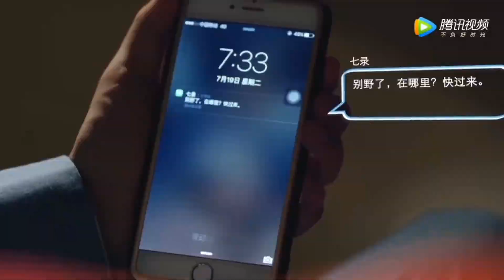Master devil do not kiss me ll Ep- 2ll😍😍